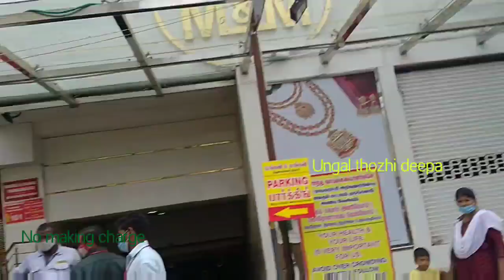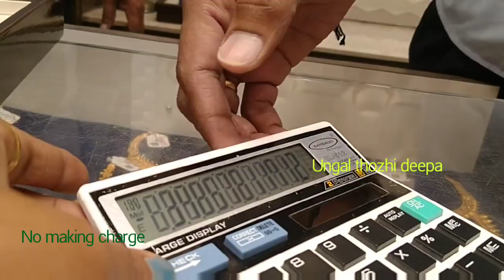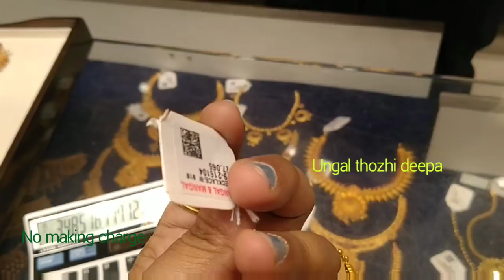Mangal & mangal chocker collections/28grams no making charges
Mangal & mangal chocker collections no making charges wastages From 6%
Mangal & mangal daily wear bangles from 16grams
Mangal & mangal Haram collections from 20grams no making charges wastage from 6%
16grams thaali Kodi from 6% wastage super offer .mangal & mangal trichy collections

Are shown in this Videos

My other video links are given